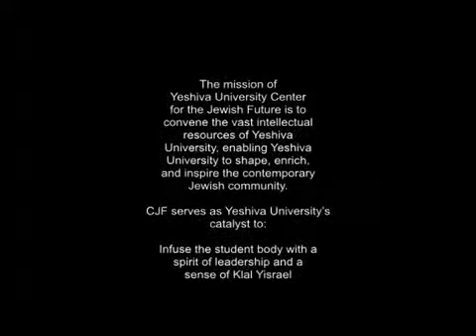Counterpoint Israel Promo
Learn what Counterpoint Israel is all about!